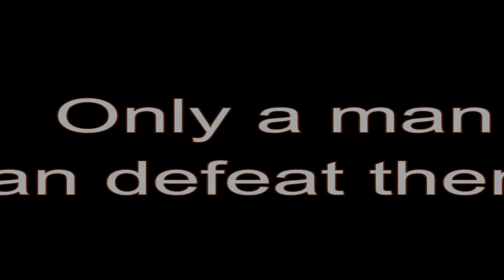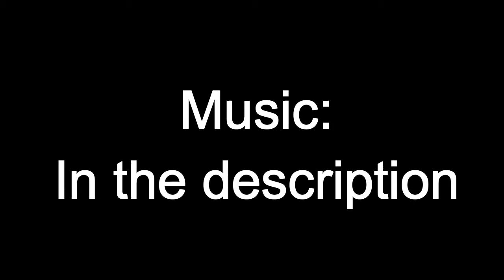Nanatsu No Taizai - Justice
THIS IS MY NEW VIDEO and this is my first time i make a video about an "anime" but i love it so much that I had to do an AMV about. So I hope you like it.

song:
Twelve Titans Music - Artifice